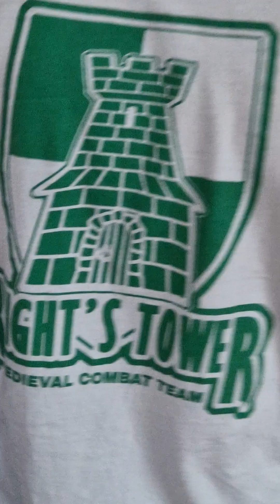u won't believe this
This was An Assasins creed Valhalla scene